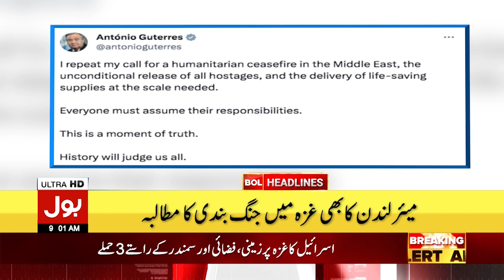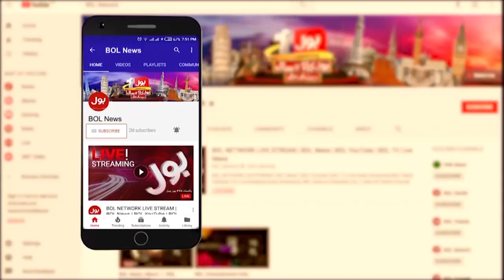Internet And Electricity Supply Shutdown | BOL News Headlines at 9 AM | Bad News For Public